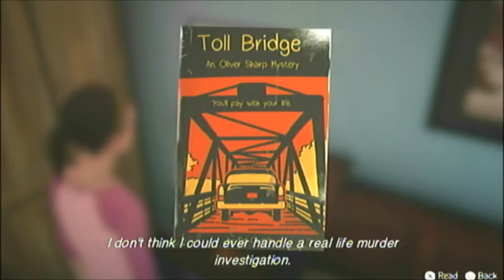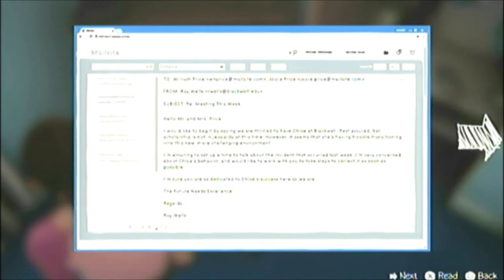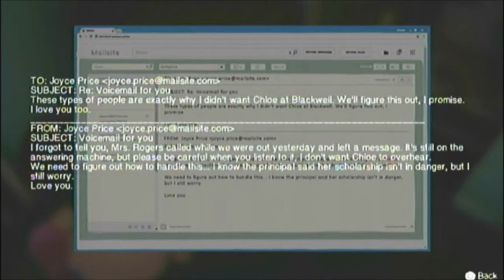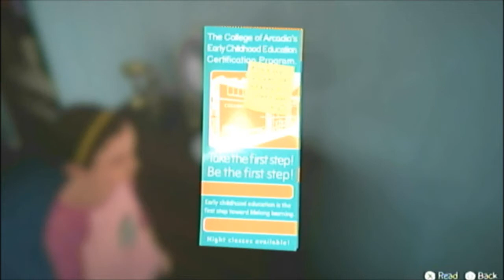Life Is Strange:Farewell-Part 2 Exploring the attic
In order to get the amulet and find the treasure Max goes into the attic,and remembers the good times she and Chloe had as little kids.